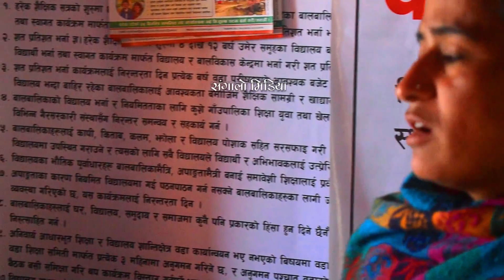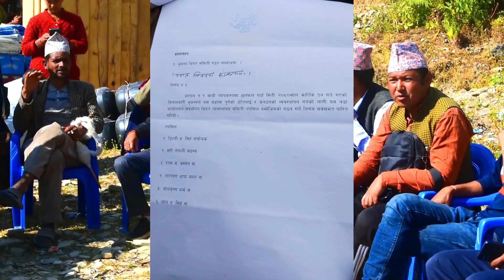Earthquake in Jajarkot Nepal village Kushe Jajarkot || जनता आक्रोशित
"Let's Promote together  to Nepali Daliy Village Life Story And News For the international Lavel 👈️

Hello Everyone 'this is village life And News from Kathmandu Nepal.🙏

Village Daliy Life And collection news  Making Videos of Nepal In this Channel You Can Watch All About Nepali Organic Village life story And All News ...

Thank You So Much For your Lovely support  press The bell icon After SUBSCRIB,E to The channel Please don't Forget To Like ,Share And comment to my Videos Love You All 💖💖🇳🇵🇳🇵🇳🇵